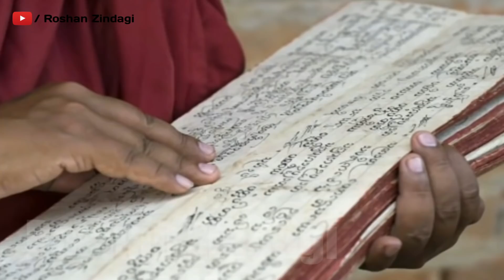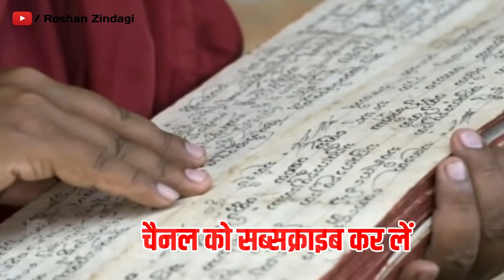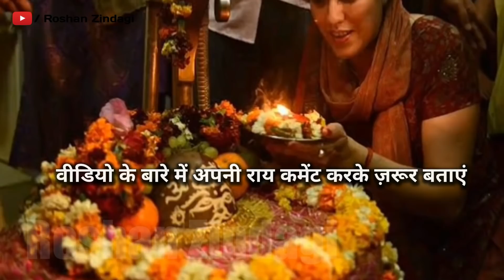यदि घर में दिख जाए छिपकली तुरंत करे यह काम मुँह से निकलते ही मनोकामना तुरंत होगी पूरी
यदि घर में दिख जाए छिपकली तुरंत करे यह काम मुँह से निकलते ही मनोकामना तुरंत होगी पूरी jaimalaxmi, वास्तु शास्त्र Vastu Shastra, Jyotish Shastra| Chanakya Neeti Motivational | Chanakya Niti full in hindi | Motivational Video | Roshan Zindagi

चाणक्य नीति पुस्तक खरीदने के लिए नीचे क्लिक करें :

Best Motvational Videos:
3. अगर दिमाग में हर वक्त चलते हैं फ़ालतू के विचार तो जरूर देखें ये वीडियो